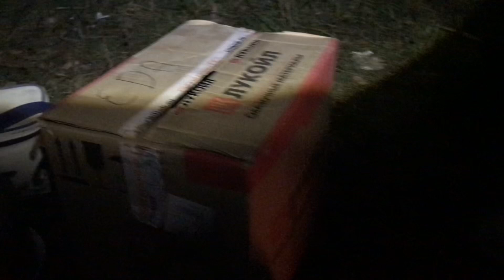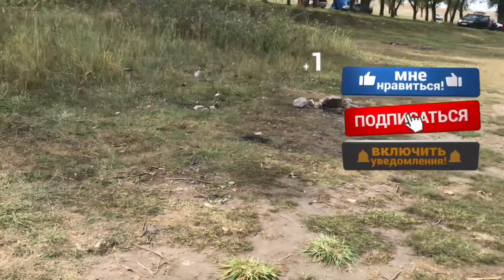Рыбалка в Ставропольском Крае Осенью, Наловили Рыбы, Поймали Рака, Озеро Волчьи Ворота Новоселицкое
* ✍️WhatsApp 8—905—469—62—21
* 💳На Поддержку Канала visa 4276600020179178